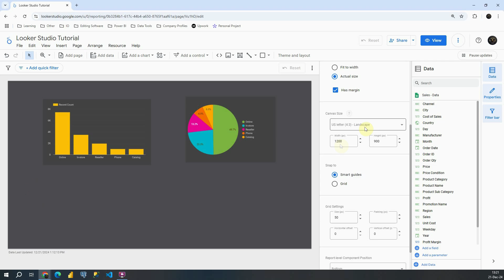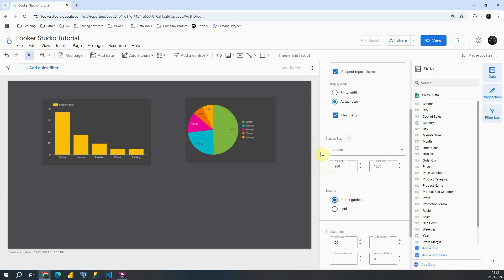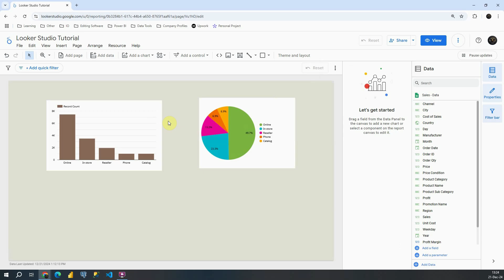Resize Page and Change Page Layout in Google Looker Studio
Welcome to Completely Free Google Looker Studio Course on YouTube
Tutorial 69:
Learn how to change dashboard page size and layout in Google Looker Studio.

To download datasets used in this course, visit this link:
1) Sales

- How to access Google Looker Studio?
You don't have to install anything, or pay for anything.

If you want to Learn Google Looker studio from scratch or to revise and improve your knowledge, this course is for you.
You will not need to buy any courses on any other platform, because you will be able to see complete course for free on YouTube.
After this course, you will be able to build professional dashboards in Google Looker Studio without any help!

- What is Google Looker Studio?
It is an online tool for converting data into customizable informative reports and dashboards introduced by Google on March 2016 as part of the enterprise Google Analytics 360 suite.

- Can I find a job with this knowledge?
One hundred percent. If you complete whole course, you will be able to use Google Looker Studio at your work, or to find one, in case you still don't have.